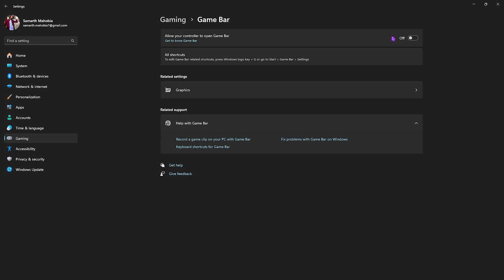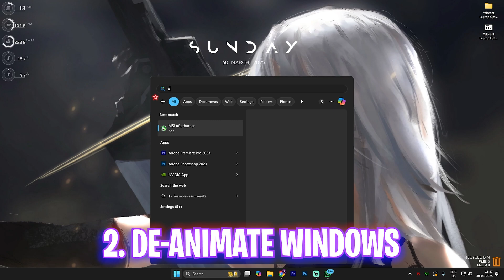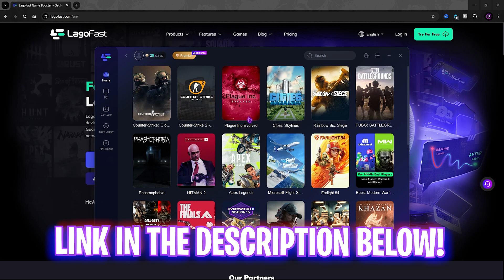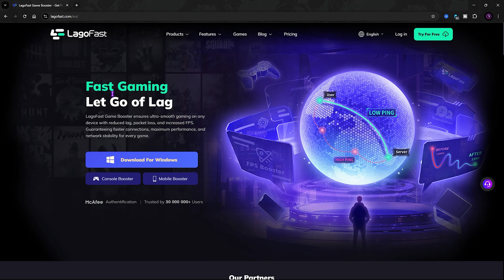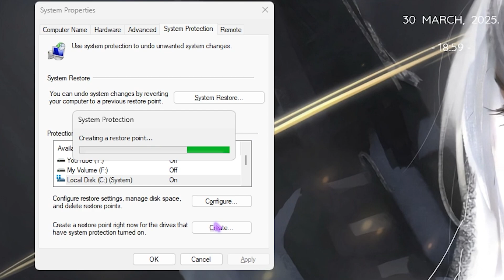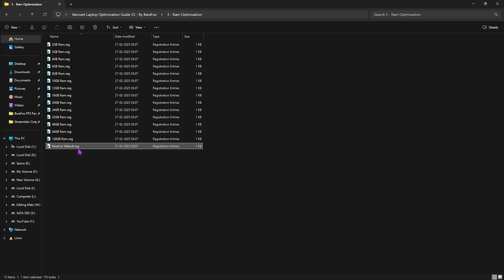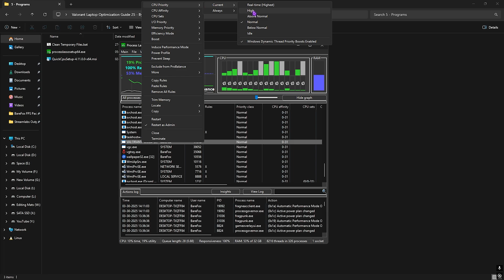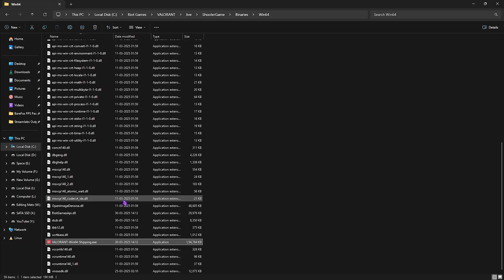Valorant - Best LAPTOP Settings for FPS BOOST in 2025📈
Is Valorant lagging, stuttering, or running with low FPS on your laptop? 😩 Don't worry! This FPS boost guide will help you optimize Valorant for maximum performance, whether you're using a gaming laptop or a low-end PC. 🚀 Follow these best settings, tweaks, and optimizations to fix lag, reduce input delay, and get smooth 144+ FPS gameplay in Valorant 2025!
GVGMall New Year Sale 25% Code ：FOX25

🔽 Download Links 🔽

▬▬▬▬▬▬▬▬▬ஜ۩۞۩ஜ▬▬▬▬▬▬▬▬▬
▬▬▬▬▬▬▬▬▬ஜ۩۞۩ஜ▬▬▬▬▬▬▬▬▬

🔽 Timestamps 🔽
0:00 - Amazing Intro
0:21 - Best Windows Settings
0:38 - Graphics Settings
1:24 - Disable Transparency Effects
1:36 - De-Animate Windows
1:59 - Setup Virtual Memory
2:42 - Fix all FPS & Network Issues with LagoFast
3:49 - Create a Restore Point
4:06 - CPU, RAM & Game Priority
5:04 - Input Lag Fix
5:32 - Useful Programs
7:08 - Disable Unwanted Services
7:25 - Compatibility Settings
7:57 - Best In-Game Settings
8:42 - Amazing Outro